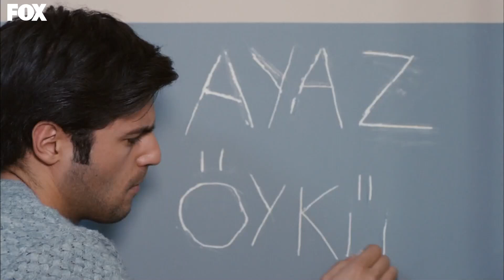Öykü ve Ayaz Serbest Kaldı- Kiraz Mevsimi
Öykü ve Ayaz nezarethaneden çıkıyor. ARTIK TUTSAK DEĞİLLER

“Sen bu evcilik oyununu fazla ciddiye almaya başladın. Sen onun kocası değilsin!” Ayaz öfke içinde; Mete yanlış anlaşıldığı için üzgün; Öykü ise iki arkadaşın arasında en kötüsü de gazetecilerin önünde zor durumda… Bir de üstüne karakolluk oluyorlar. İyi niyetle başlayan oyun herkesi hiç beklenmedik şekilde etkiliyor. Eline geçen fırsatı iyi değerlendiren Şeyma, Öykü’nün elindeki her şeyi alıyor. Ancak Ayaz ve Öykü arasındaki derin bağ hala değişmiyor ve iki çılgın aşık kendileri için yazılan kadere kimi zaman neşeyle, kimi zaman kızgınlıkla kafa tutmaya devam ediyor. Yüzük meselesi ise evcilik oyununun da sonu oluyor. Ancak tüm bu olanlar içinde kimse kafası karışmış Mete’nin ne hissettiğini fark etmiyor. Mete’nin kendisi bile!

YAPIM: SÜREÇ FİLM
YAPIMCI: ALİ GÜNDOĞDU
YÖNETMEN: EDA TEKSÖZ
SENARYO: FETHİ KANTARCI
TÜR: GENÇLİK